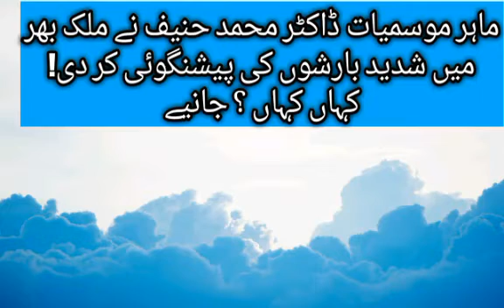Very HEAVY RAINS PREDICTED IN COUNTRY BY MET OFFICE dr hanif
dr hanif#met OFFICE